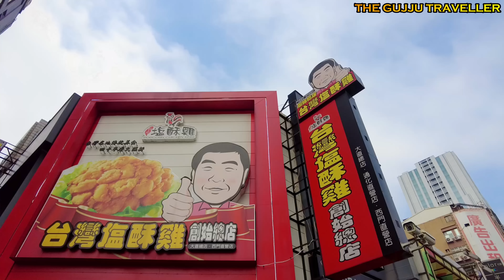Eating DUCK in Food Market of Taipei 4K || Taiwanese Street Food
Must eat food in Taipei in Ximending area:
1. AY-CHUNG FLOUR RICE NOODLE
2. XING FU TANG BUBBLE TEA
3.GARLIC SAUSAGE
4. PEANUT CANDY
5. CHEESE OMELETTE
6. TIAN LU DUCK

LOCATION:  No. 8-1號, Emei St, Wanhua District, Taipei City, Taiwan 108